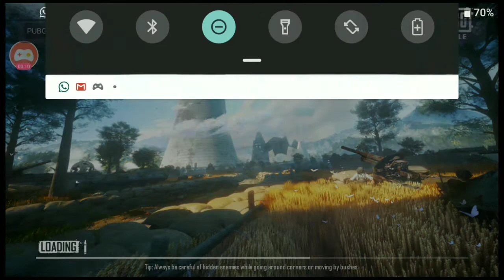Custom tournament freeze hack || Match 27 || unbelievable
ULTRAGAMING LIVESTREAM..
You will find here how to improve your gaming ;tips and tricks; funny moments; comedy; unrealistic videos;tragedy and many more things...

Let connect us...